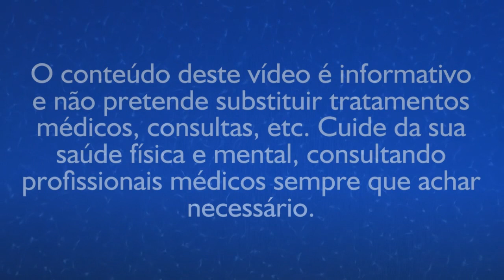Autocura Arcturiana - Câmara Luminosa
IMPORTANTE: Som para Cura Arcturiana - Câmara Luminosa de Cura
Link no final da descrição!!

Como Canal, acreditamos que se lutamos pelo fim do acobertamento das tecnologias avançadas que podem mudar o rumo da história da humanidade e são mantidas em segredo pelos governos, como nós, trabalhadores da Luz, podemos suprimir tais informações daqueles que querem acelerar o processo de despertar e a expansão da consciência de forma natural, mas com a ajuda de seres benevolentes que disponibilizam gratuitamente essa ajuda? Não seria coerente, por isso este vídeo foi autorizado.

Gratidão por acompanhar e apoiar nosso Canal, muita paz e Luz!

Som para Cura Arcturiana - Câmara da Cura

@Tim Z [Free Stock Footage Water Motion Background]